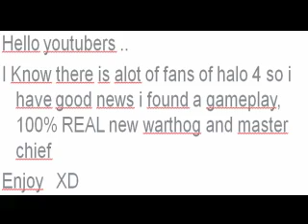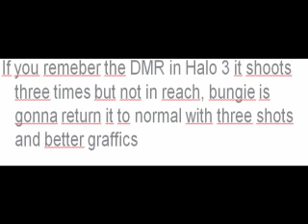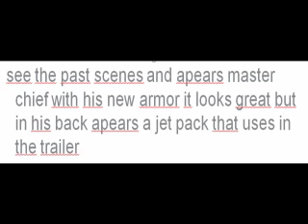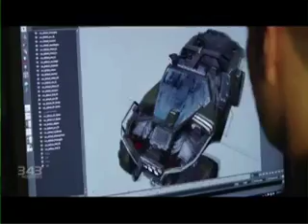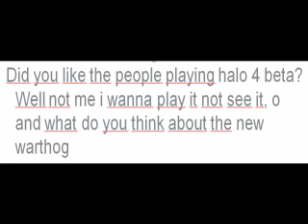HALO 4 WARTHOG, MASTER CHIEF AND GAMEPLAY NO FALSE 100% REAL APRIL 2012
Hey guys in the warthog part i copied it from IGNentertainment its because its the only thing i found for more details but please dont copy this it take me a week to tho this Oh and my first video of halo